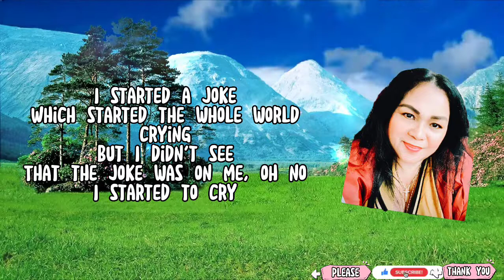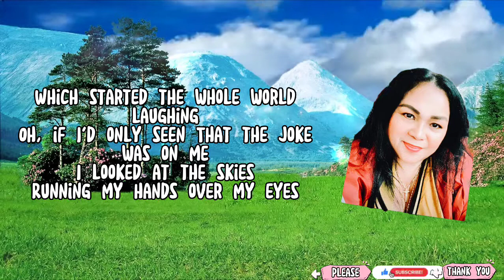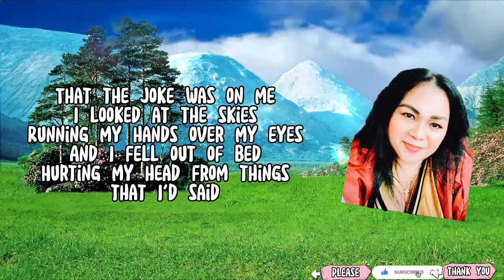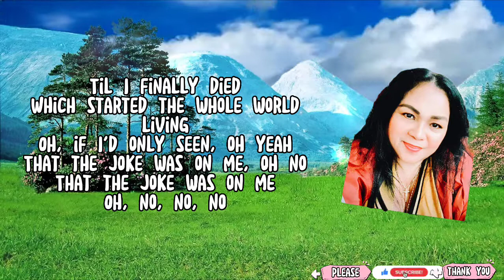I started a joke cover by aila santos lyric video (Dina Talledo Music Lovers TV)